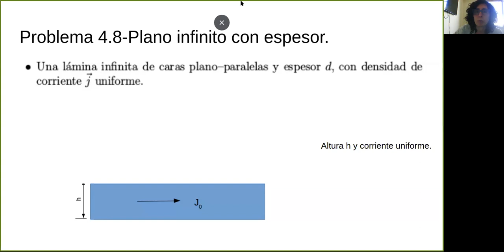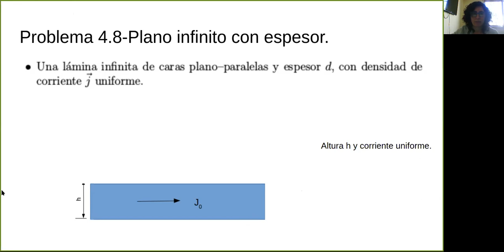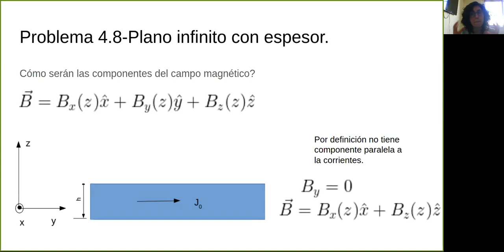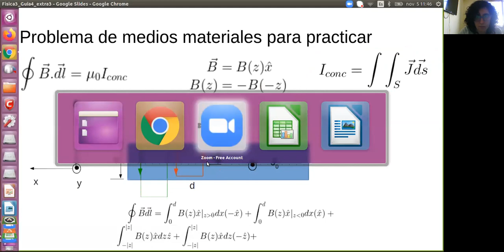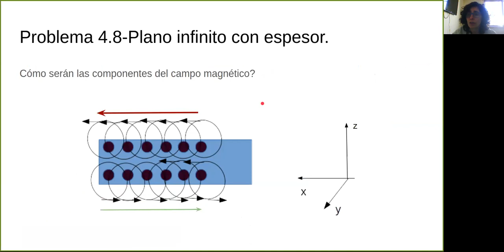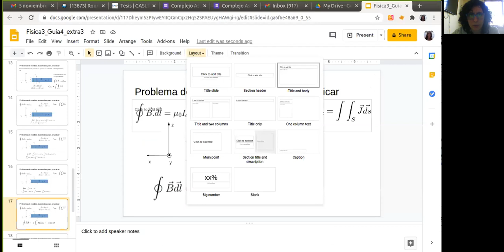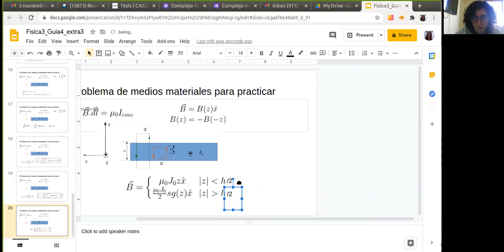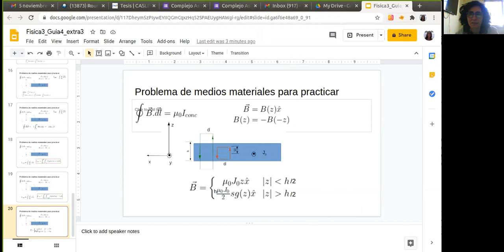Física 3A: Práctica 17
Campo magnético de un plano con espesor y consultas